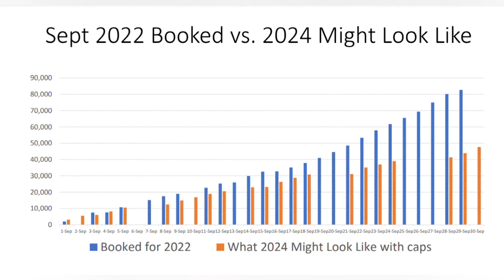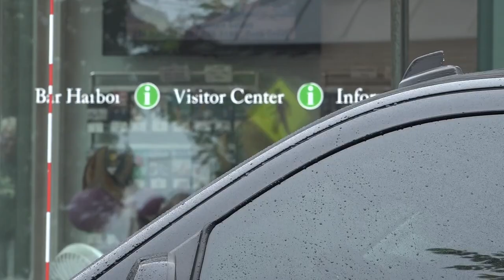Bar Harbor residents defend vote to cap number of cruise tourists in town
Las fall, voters approved a cap on cruise ship passengers at 1,000 per day. It's set to take effect next year but faces a challenge from local businesses.